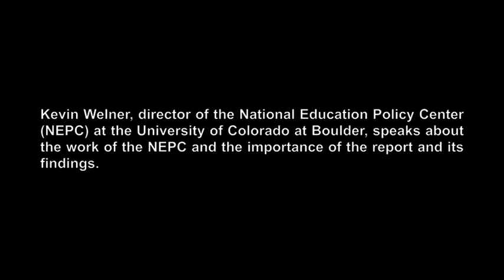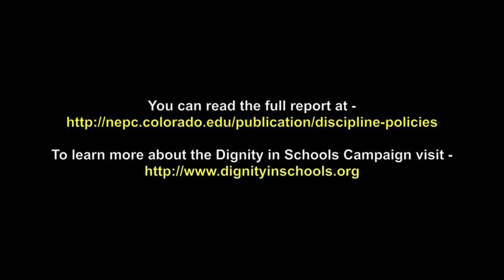NEPC Conference - Kevin Welner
DSC National Week of Action on School Pushout

National Press Club - Washington, D.C.

The Dignity in Schools Campaign, National Education Policy Center, and the Annenberg Institute for School Reform hosted a press briefing for  the release of the report:  "Discipline Policies, Successful Schools and Racial Justice"

The report analyzed data from the U.S. Department of Education's Office for Civil Rights and found that more than 28% of Black middle school boys had been suspended at least once, compared with 10% of white males nationwide.

Kevin Welner, director of the National Education Policy Center (NEPC) at the University of Colorado at Boulder, speaks about the work of the NEPC and the importance of the report and its findings.